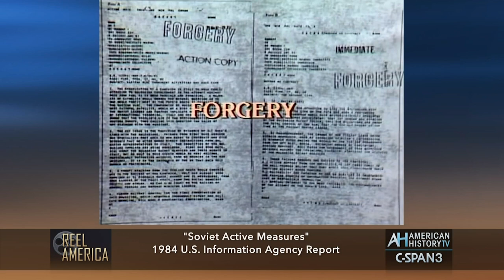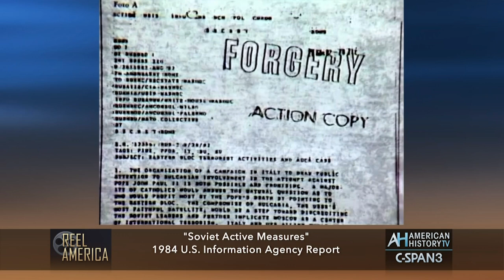Soviet Active Measures - 1984 Preview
Reel America: Saturday 10pm & Sunday 4pm ET on C-SPAN3
"Soviet Active Measures" is a 1984 United States Information Agency Report on efforts by Soviet agents to use disinformation, forgery, bribery, and the spreading of "fake news"  to further their Cold War agenda.  The report includes interviews journalists and with several defectors who engaged in these covert actions.